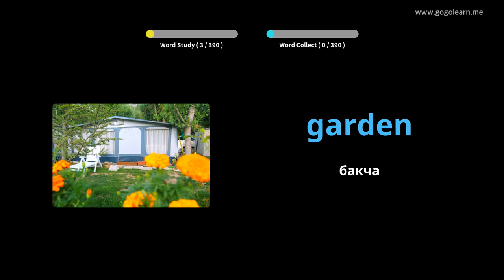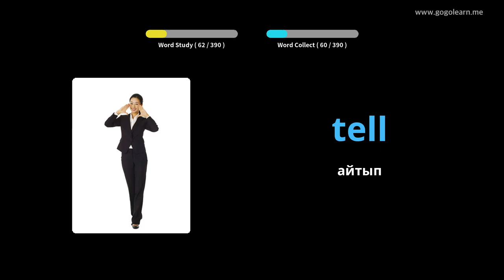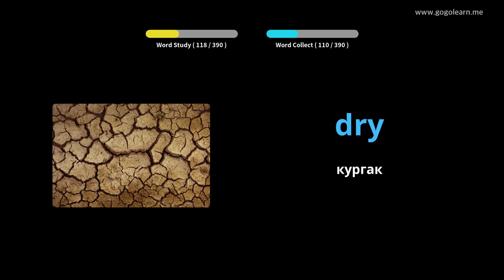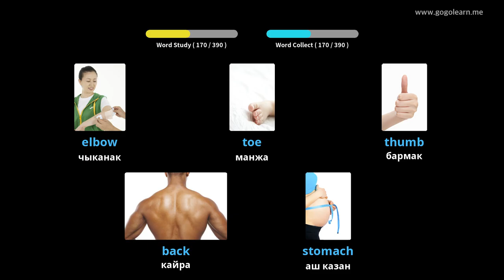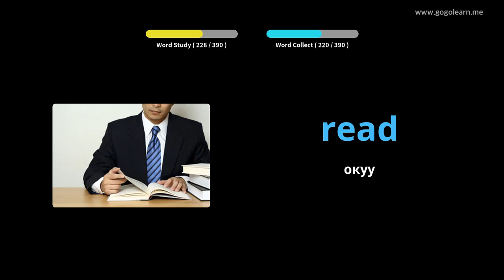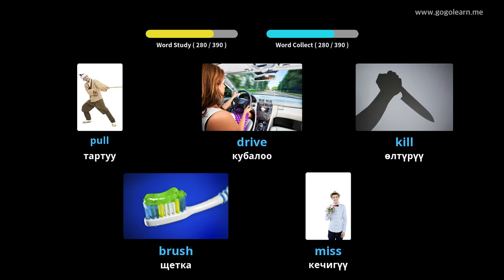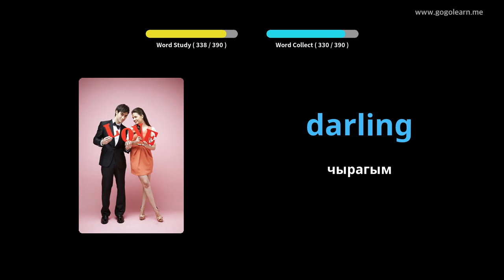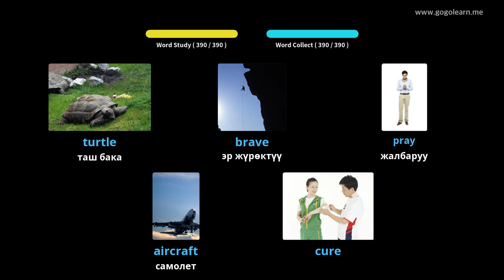Кыргызча Vocabulary негизги Children |Golearn